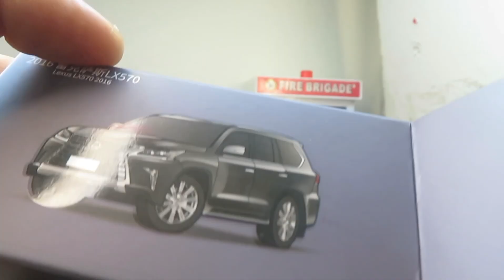jkm, lexus LX570 black 2016